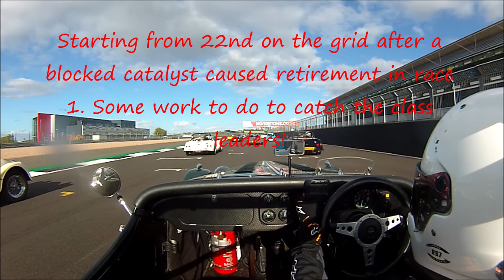2020 Morgan Challenge. Bentley Drivers Club Silverstone race 2. Brands Hatch Morgans 4/4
Race 2 of the Silverstone round of the 2020 Morgan Challenge. Brands Hatch Morgans 4/4. Unfortunately a blocked catalyst caused retirement in race 1 which meant starting from the 11th row of the grid.